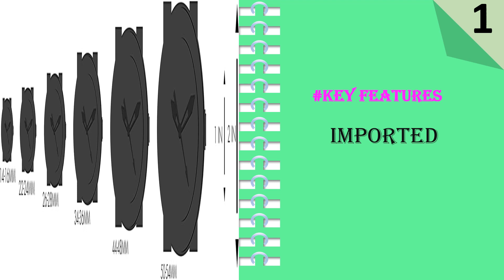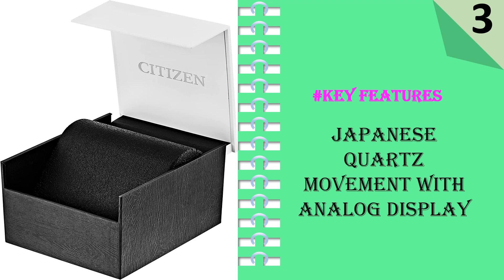Top 5 Best Mens Watches Under 500 || Watches Under 500 In 2024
Visit For Details:
1. Diesel Men's Mr. Daddy 2.0 Watch
2. Bulova Classic Quartz Men's Watch
3. Citizen Quartz Mens Watch
4. Bulova Modern Quartz Men's Watch
5. Citizen Men's Eco-Drive Weekender Watch

nice watches under 500

Watches are more than just time-keeping devices. They are a fashion statement, a reflection of personal style, and can often make or break an outfit. Men's watches come in a variety of styles and designs, ranging from classic to modern, and choosing the right one can be overwhelming, especially when you're on a budget. If you're looking for the best men's watches under $500, here are some tips to help you make the right choice.

Determine your needs and preferences
Before you start your search for the best men's watches under $500, consider your needs and preferences. Do you prefer a classic or a modern design? Do you need a watch for daily wear or for special occasions? What features are important to you, such as water-resistance, chronograph, or date display? Knowing what you want and need will help you narrow down your options.

Consider the brand
When it comes to watches, the brand can make a big difference in terms of quality, durability, and style. While there are many great brands to choose from, some of the best men's watch brands under $500 include Seiko, Citizen, Timex, and Bulova. These brands offer a range of styles and designs, from classic to sporty, and are known for their quality and affordability.

Pay attention to the materials
The materials used in a watch can affect its durability, comfort, and style. For example, watches with leather straps are comfortable to wear and have a classic look, while watches with metal bracelets are durable and have a modern look. The case material is also important, with stainless steel being a popular choice for its durability and versatility.

Look for features that match your lifestyle
The features of a watch should match your lifestyle and needs. If you're into sports or outdoor activities, look for a watch with a chronograph, stopwatch, or timer. If you travel frequently, consider a watch with a dual time zone or world time display. If you work in an office or need a dress watch, look for a classic design with a leather strap and a simple face.

Read reviews and do your research
Before making a final decision, be sure to read reviews and do your research. Look for reviews from other customers who have purchased the same watch, and pay attention to their feedback on the watch's quality, durability, and style. You can also consult watch forums and websites to get expert opinions on the best men's watches under $500.

best watch for 500